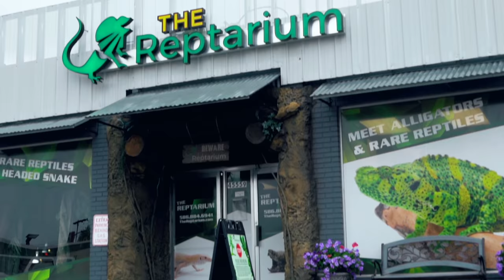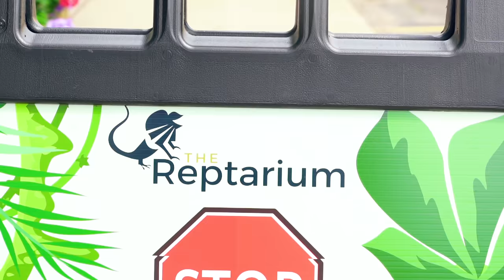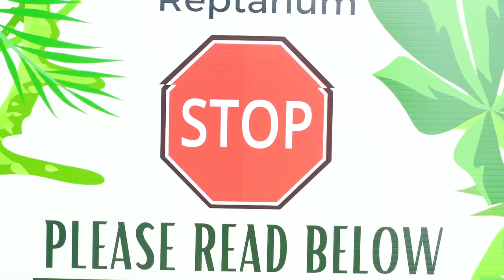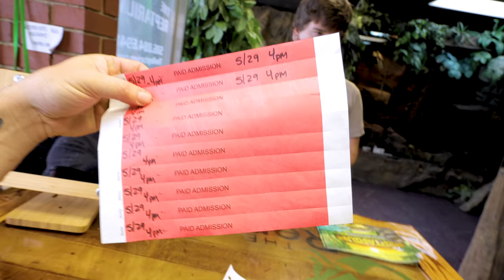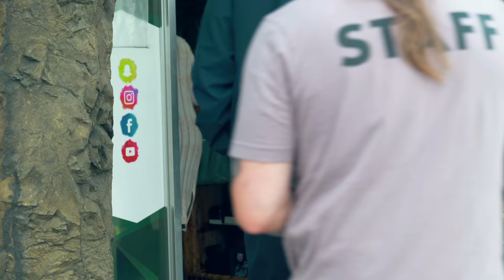REPTILE ZOO IS OPENED!! IT'S NOT THE SAME.... | BRIAN BARCZYK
IT'S FINALLY HERE! The Reptarium reptile zoo reopens its doors to the public and it feels completely different!

Come visit us at zoo! Tickets and tour info: thereptarium.com

↑↑↑↑↑↑FOLLOW NOAH↑↑↑↑↑↑